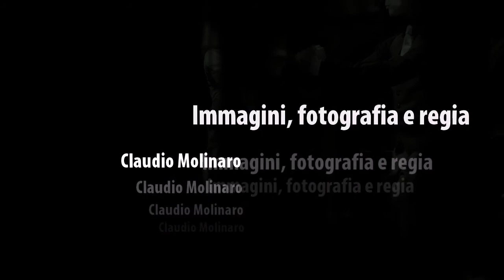CAROLINA GOMEZ Y RAPHAEL "EL FRANCES", fotografia: CLAUDIO MOLINARO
Filmato  per l'evento (esibizione) tenuto presso: AIRES NUEVOS il 21 Aprile 2012, interpreti i ballerini professionisti di Tango Argentino: Carolina Gomèz y Raphael "el Frances", fotografia e regia: Claudio Molinaro, autore del progetto Tangueri "L'anima del Tango"